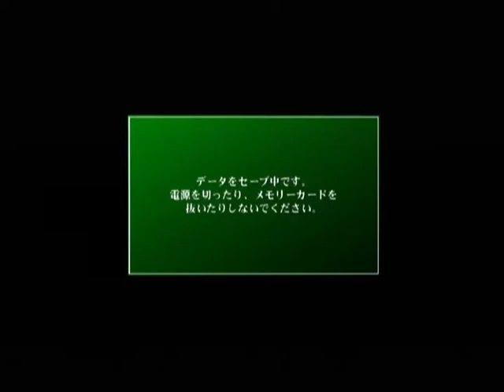【DC】式神の城Ⅱ NORMAL Part６ ニーギ ゴージャス ブルー 【スタートオンゲームズ】【スタゲー】【JAPAGE】